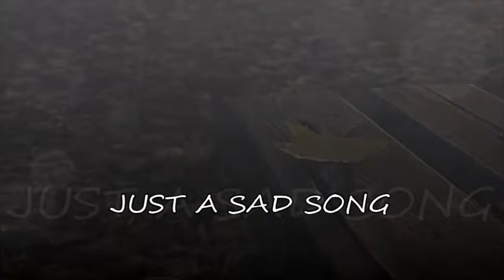JUST A SAD SONG VIDEO by Dion Frey